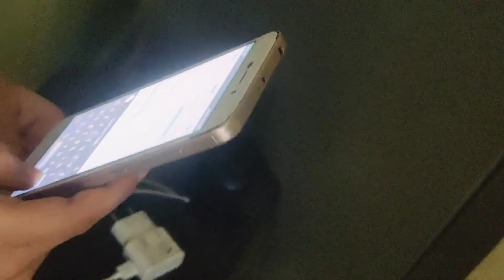Pari Ka Gussa || Daksh Ki Comedy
Pari ka gussa or brother ki comedy